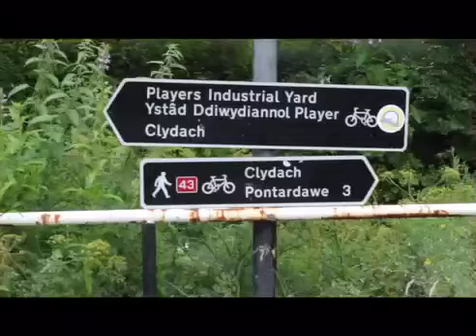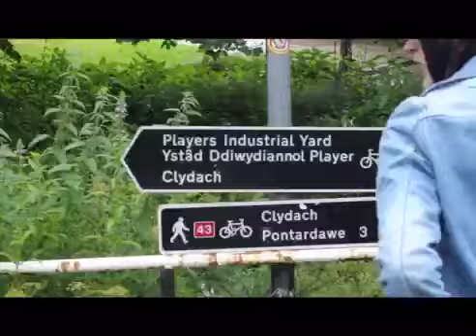SA Jay - Love Letter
SA Jay is back again with his latest track Love Letter!

Looking to upload a track? Go follow @LS_Labels and email the account.